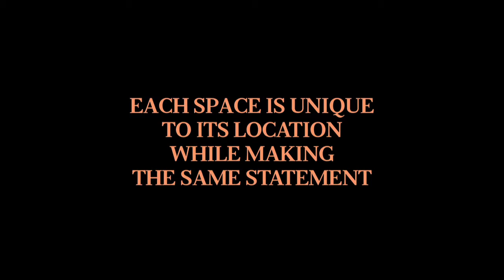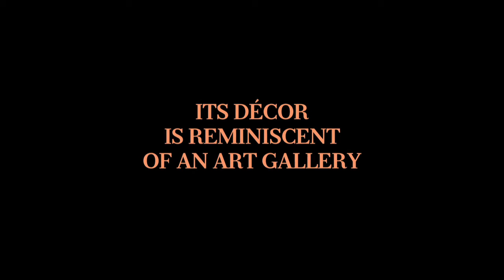our AVERY PERFUME GALLERY STORES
Discover our shops around the world